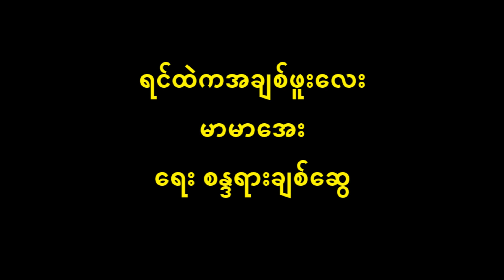ရင်ထဲကအချစ်ဖူးလေး မာမာအေး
ရင်ထဲကအချစ်ဖူးလေး Lyric & Music
တေးပြုစာဆို စန္ဒရားချစ်ဆွေ
တေးသံရှင် မာမာအေး

မောင်လာရင် ချစ်တံဆိပ်အသွင် ပန်းတစ်ပွင့်ဆင်
မောင်မလာသော် ကေသီတွင်တစ်ပွင့်ပန်းမဆင်
မောင်လာရင် မွှေးပျံ့လွင် နံ့သာအလှဆင်
မောင်မလာရင် မေ့ပါးပြင်မှုန်နံ့သာမတင်
မောင်လာရင် ဖွေးဖွေးစင်ပုတီးကလေးဆင်
မောင်မလာသော် လည်တိုင်တွင်ရတနာမဆင်
ကိုကိုမောင့်အတွက်လျှင် သဒ္ဓါရွှေဘ၀င်
အို မောင့်အတွက်ပင် အလှတွေပြင်
နှစ်ဖြာကြင်သမျှ ယုံခဲ့သ၍အပြစ်မမြင်
ထာဝစဥ်ဘ၀ ပုံမယ့်မေ့အချစ်ပင်
မောင်သာလျှင်မေ့အသည်းထင် မခွဲနိုင်ရှင်
ရင်ထဲကအချစ်ဖူးလေးအသွင်
အို ချစ်ဦးသခင် ….. ။